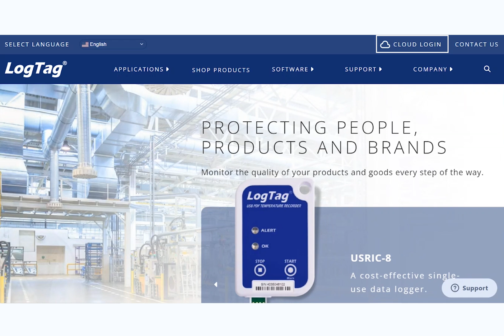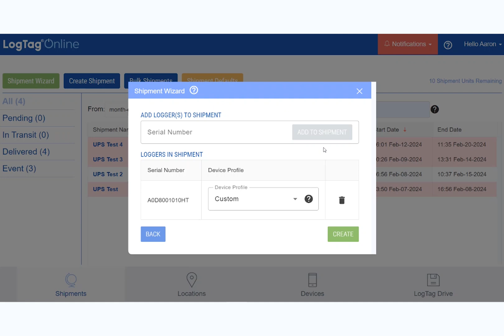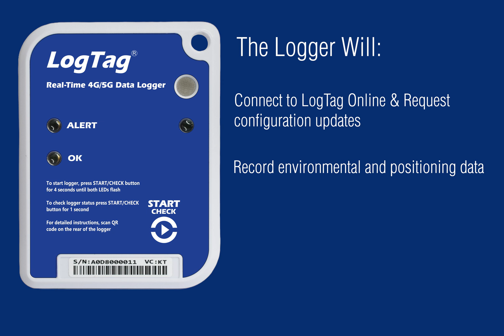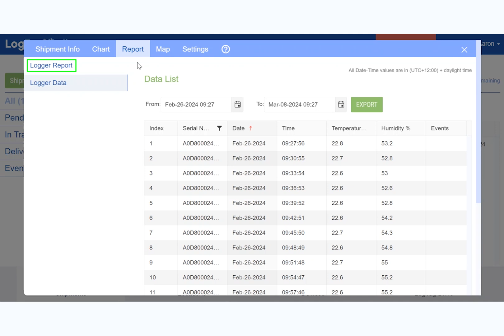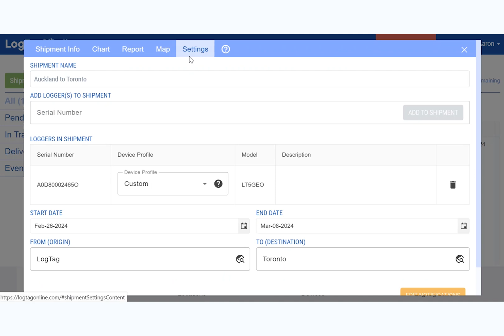LT5GEO Quick Start Tutorial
Gain product visibility from the first to the last mile and everything in between with the LogTag ® LT5GEO. The LT5GEO records location, humidity, shock, light, and temperature conditions so you can act immediately to protect your products before they spoil. Receive instant alerts when deviations from set parameters occur via phone call, email, SMS, or WhatsApp. This ensures that assigned key contacts are notified immediately, enabling swift action to be taken to protect your shipment. Plus receive SMS or Email notifications when goods arrive at their destination. The LogTag ® LT5GEO complies with the relevant international standards such as FCC, CE, DO-160H, and FDA 21 CFR Part 11 standards.